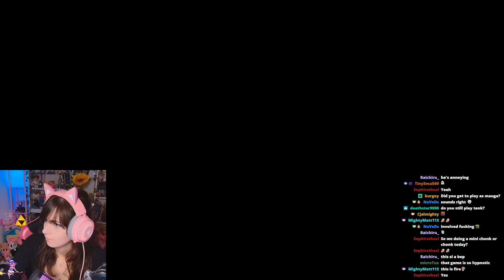chill stream, 100% chill, no stress, no rage